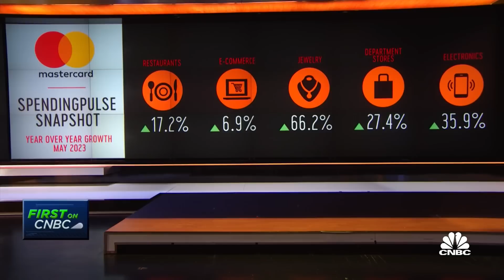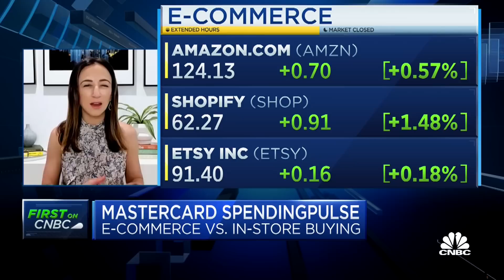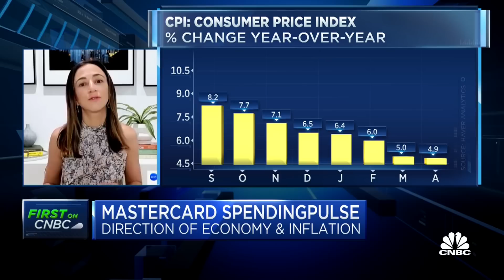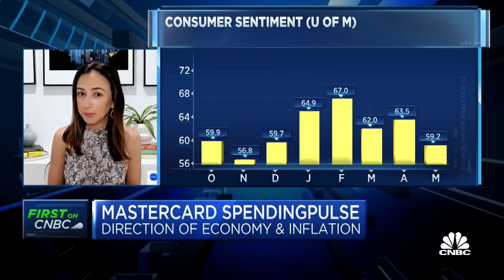Mastercard SpendingPulse shows strong consumer demand for experiences and e-commerce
Michelle Meyer, Mastercard Economics Institute Chief U.S. Economist, breaks down the results of Mastercard's May SpendingPulse snapshot.